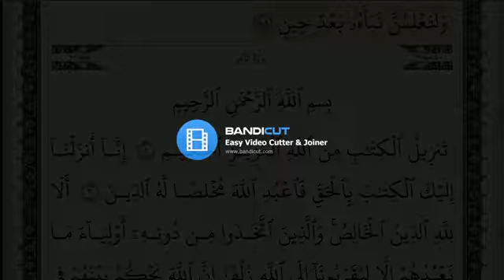سورة ص - أدقّ قراءة تعليمية - الشيخ أيمن سويد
اسعى لأن تقرأ القرآن كما أُنزل - من أدقّ القراءاة التجويدية للقرآن الكريم .